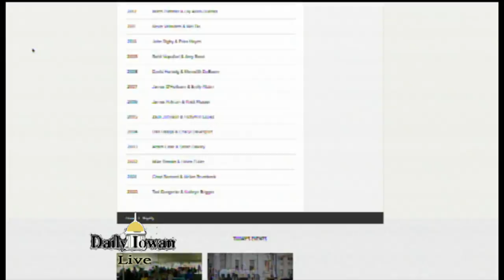Homecoming Wrap Up